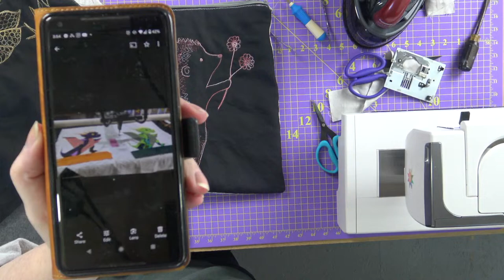Fabric Project Bag with Hedgehog Art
Welcome to our whimsical world of crafting! In this tutorial, we'll show you how to create your very own Fabric Project Bag adorned with charming Hedgehog Art. This delightful project blends creativity with functionality, perfect for storing your knitting, crochet, or any other crafty essentials.